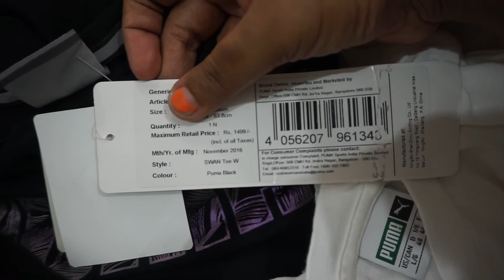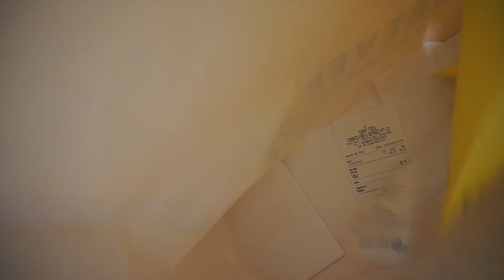Missing him, tour planning and bandra, forever21 shopping haul | February'18 Vlog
Hey Everyone,
 I hope you are doing good on Sunday evening and enjoying your weekend, so let me serve you a little run down to my life, my daily chores and how i go through my days though the lens. I really hope that You enjoy this little peep through my life kinda Vlog, Let me know Your thoughts in the comment section , What you want to see next? and also do you want me to make this Kinda Vlog again or not. Please do share your thoughts, I would Love to know :))